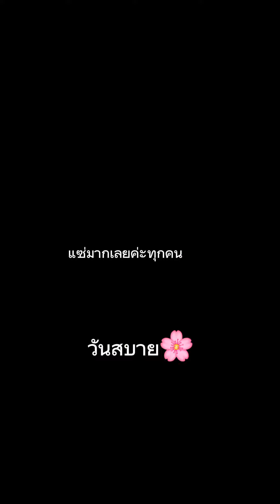ตำส้มตำปลาร้า วันสบาย ชาแนล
ตำส้มตำปลาร้ามะละกอเหลืองใส่ตัวปลาร้าปลากระดี่ต่อนๆแซ่บค่ะ